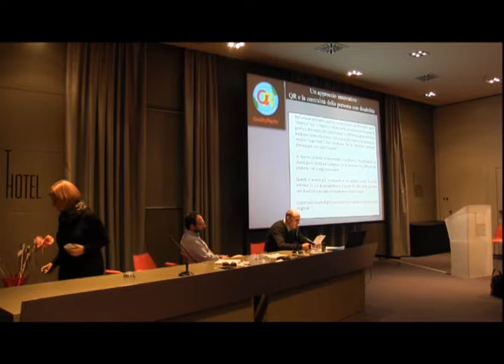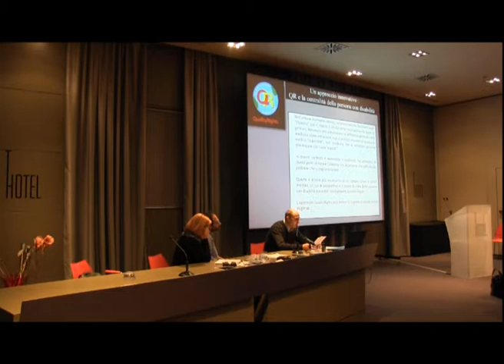Il diritto alla salute mentale | Raffaele Crispino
Il diritto alla salute mentale. Bisogni, organizzazione dei servizi, potenzialità e criticità, proposte operative.

Intervento di Raffaele Crispino